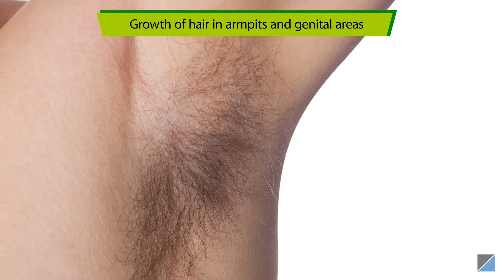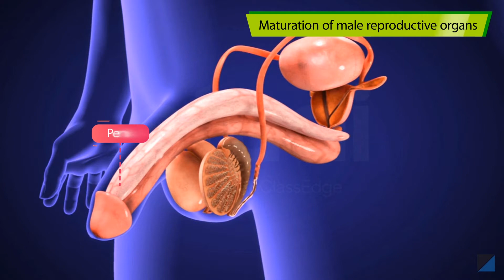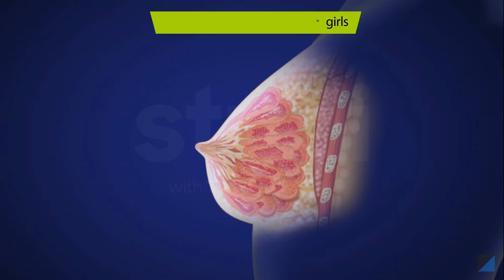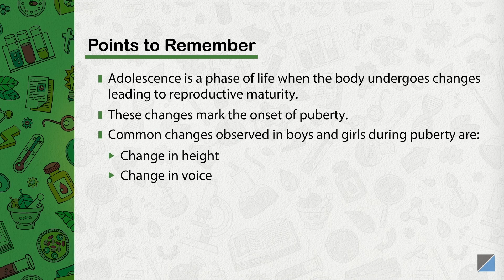What are the common pubertal changes in boys and girls? | CBSE | Class 10 | Tata Studi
As a part of growth and maturity in the human body, boys and girls undergo many changes, especially during adolescence. While most of the primary sexual characteristics are inborn, secondary sexual characteristics emerge at puberty.

Boys develop a deeper voice and facial hair will start to appear. Girls develop breasts and start their periods. Both exhibit different characteristics.

But some changes are common in both boys and girls, including the growth of hair under their arms and pubic regions, increase in height, sweating and so on.

During puberty, everyone changes at their own pace. These changes are essential as the body prepares itself for sexual maturation. Hormones produced by reproductive tissues influence these pubertal changes. As puberty sets in, the reproductive tissues start to mature and show visible changes in the body. These changes thus prepare the individual for sexual reproduction.

In this video, you will see some of the pubertal changes found in boys and girls.